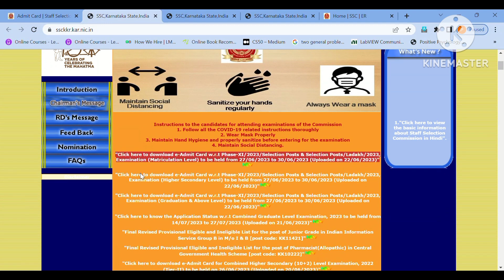SSC admit Card 2023 | How its Download